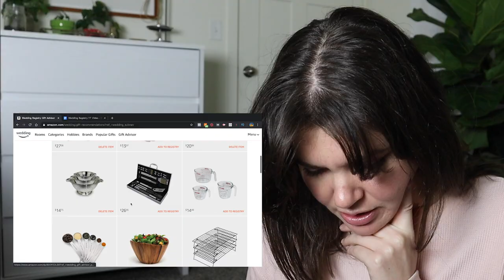The Disturbing Truth About Wedding Registries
We live in a world rife with injustices, not the least of these *being wedding registry inequality*.

All my friends have had wedding registries,,,why? Because they got married. This is wildly unfair. A wedding registry is merely an opportunity to receive gifts for adulthood, and although I am not married, I am an adult, and am therefore entitled to free gifts at my parents' friends' expense.

It won't be easy to combat wedding registry inequality, but we have to try. Support the cause by purchasing something off of my wedding registry and watching this whole video, then leaving a comment and a like and also subscribing. it is the only way.

And if you are engaged and stumbled upon this video by searching for wedding trends, wedding budget hacks, wedding budget tips, wedding coordination, a wedding planning checklist, or simply wedding planning tips, I ask you: is it right that you are planning an event where you receive a lot of gifts when there are those of us who are single and facing horrific discrimination? Stop wasting your time on wedding tips and face the music: you are part of the problem and you can only make it right by buying me something from my gift registry.

ok thanks for the presents